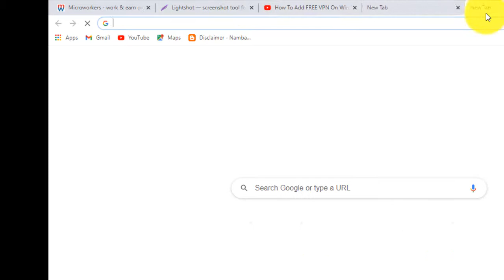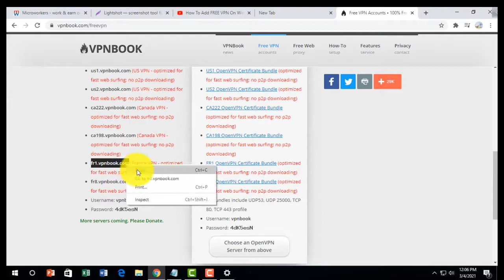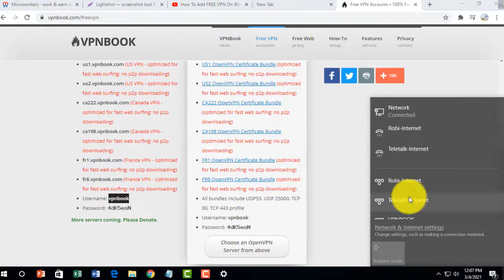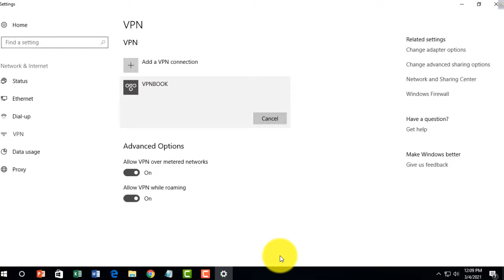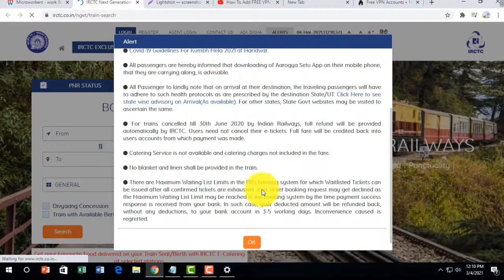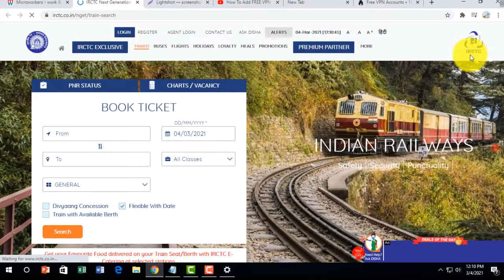free vpn life time for PC Laptop computer একদম ফ্রী ভিপিএন সারা জীবন ব্যবহার করুন /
In this video any one can use this Free VPN life time no needs any fee for using this VPN. একদম ফ্রী ভিপিএন সারা জীবন ব্যবহার করুন /
many more video for earning you can go bellow link
UTUT GPS Locator Anti-Theft Magnetic Mini GPS Locator Tracker GSM GPRS Real Time Tracking Device Black Bag Package only Price $14.99;; Website MORPHER.com Sign up Fast Payment 100
Hidden Magnetic GPS Tracker Car Tracking Device with Software (2 Month Battery) Real-Time Truck, Asset, Elderly, Teenager Tracker Price $144.99
how to create Gmail Account after create delete phone number change any your personal details 2021
microworkers job daily earn money, microworkers site easily earn money daily work only one hour, Part-time job at microworkers.com, full-time job at microworkers site, microworkers site job it's free and earn money daily,
Create a Facebook Account without a Phone Number use Yahoo email load profile cover & change country2021 Gmail Create an Account and delete the phone number after created Gmail successfully 2021
how to do content automation sign up at microworkers jobs ;;;free vpn life time for PC Laptop computer
How TO do TTV Data Entry from images new instructions 21th Nov E935 2020 from microworkers com
how to do the revised job on microworkers site and earn still money You know this is very easy to earn
how to do Microworkers Search Visit and comment work and earn money direct local bank with proof
Data entry job earn $10 in 30 minutes at micro workers site with 100 Prove 100 % in 2020